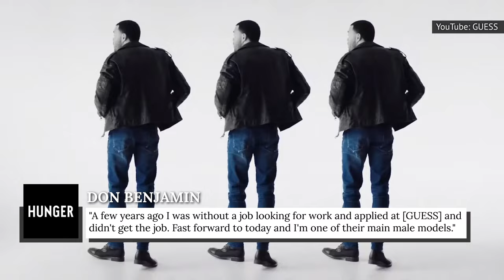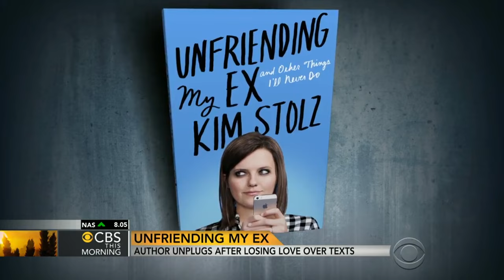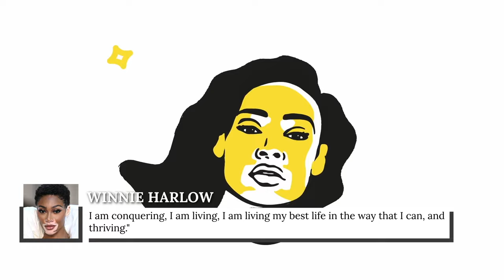America's Next Top Model Contestants Who Had The Most Success - Extended Cut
Ever since its debut way back in 2003, America's Next Top Model has been cranking out the stunners. But while some stars of the series seemed to walk the runway into oblivion, for these models, the show was just the launchpad for their successful careers.

Ebonee Davis | 0:00
Natalie Pack | 1:00
Don Benjamin | 1:50
Eugena Washington | 2:37
Raina Hein | 3:13
Lisa D'Amato | 4:02
Yaya DaCosta | 4:42
Cassandra Jean Whitehead | 5:21
Danielle Evans | 5:46
Eva Marcille | 6:24
Toccara Jones | 7:03
Nyle DiMarco | 7:45
Isis King | 8:28
Leila Goldkuhl | 9:02
Bre Scullark | 9:39
Kim Stolz | 10:35
Fatima Siad | 11:12
Winnie Harlow | 11:55